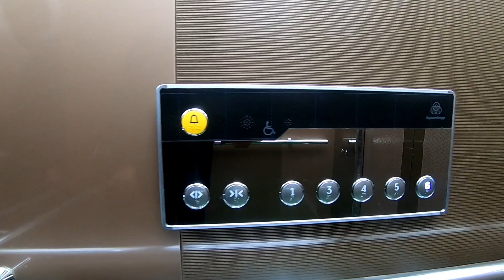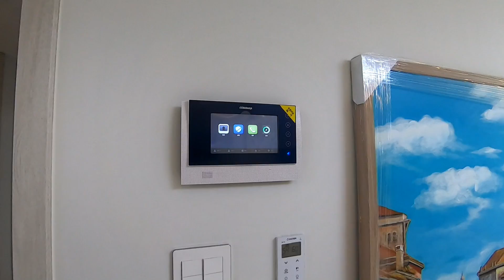별장같은 60평복층 산과 계곡을 보면서 멋있게 살아요~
유튜브 민성하우스 검색하시면 더 많은 매물을 보실 수 있습니다

서울근교 양주 송추i.c인근 구파발역, 의정부역 15분 170세대

북한산 숲과 계곡을 끼고 있는 숲세권 전원주택풍 고급빌라

60평대 아파트 구조 위층의 높은층고 왕테라스2 신축빌라

일반층 분양가 2억 5500만원~, 복층분양가는 4억 입니다

민성하우스는 고양시, 파주시 신축 분양현장을 소개합니다.

민성하우스는 건축주 직영분양으로 별도의 수수료가 없습니다.

민성하우스는 허위, 과장 광고로 고객님을 현혹시키지 않습니다.

민성하우스 김정환팀장 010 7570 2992